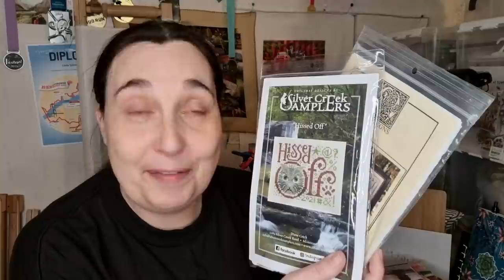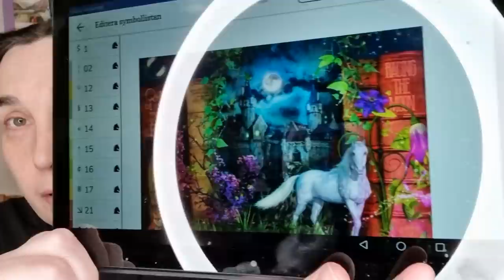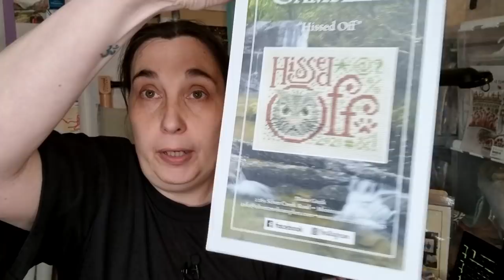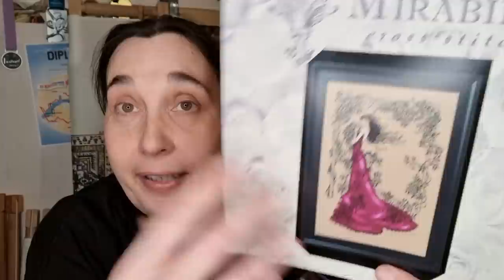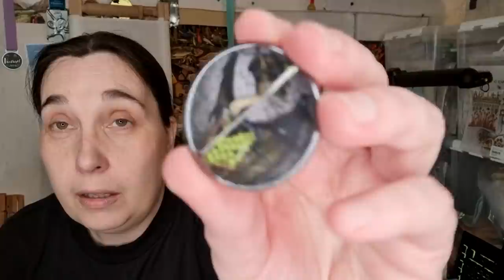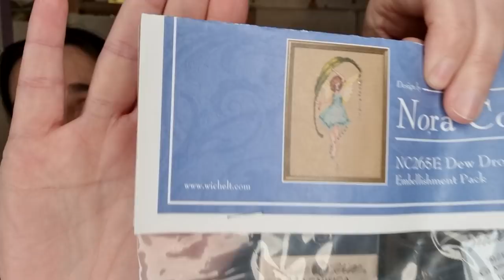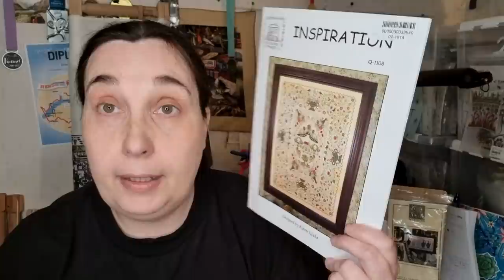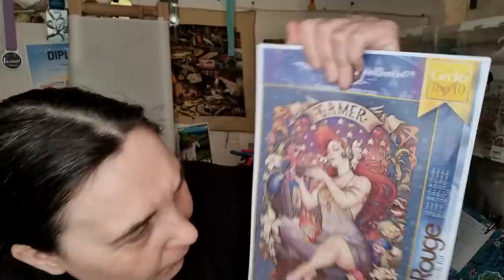Flosstube #44 ~ Grab your stitching! It's a long one!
Lets have a looong chat whith shout outs, WiPs, plans, major HAUL and a little finish!
It always makes me feel so goo-oood after chatting about cross stitching. Thanks for the amazing stitchy kindness and all the support!

Go watch: @NikkiCraftsXstitch